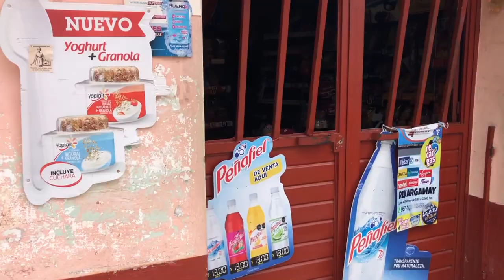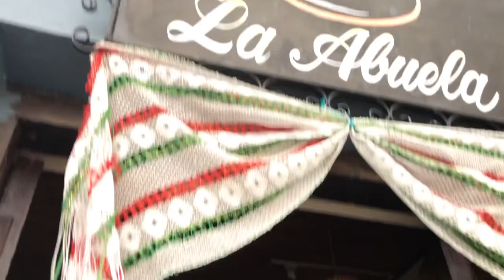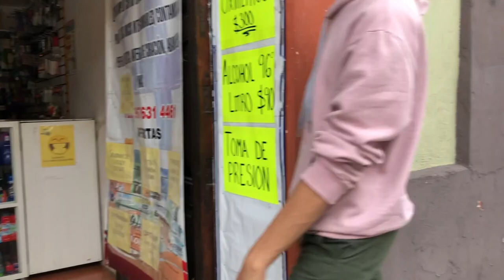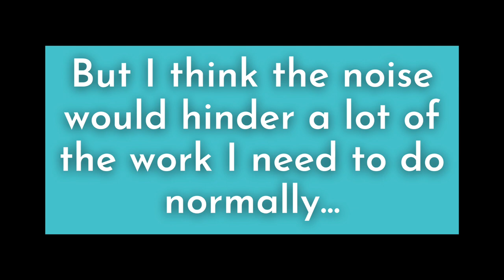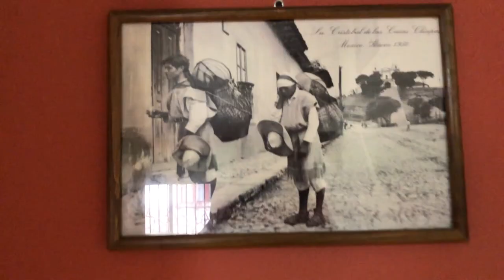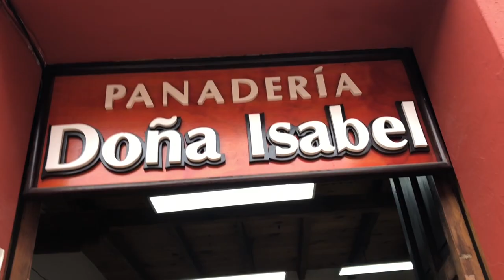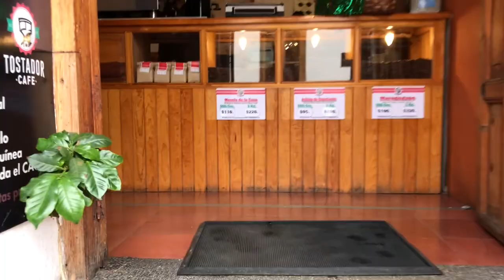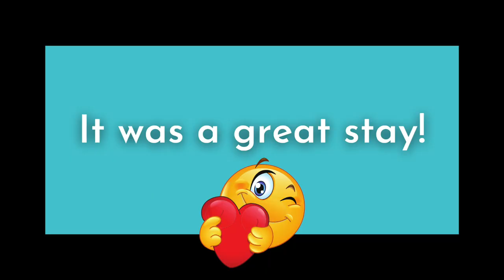Airbnb and Neighborhood in San Cristobal de las Casas, Mexico (Santa Lucia/Guadalupe Barrio)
Love testing out new areas! This is our Airbnb that we tried in San Cristobal de las Casas!

Timestamp
00:00 Why a new Airbnb
00:34 Airbnb tour
04:43 Airbnb neighborhood and area
07:49 Donki Restaurant and game night
09:38 Reasons why I can't stay long-term
12:18 Things I loved about the Airbnb
14:07 Morning walk
17:44 Henry's haircut (yes, super random!)